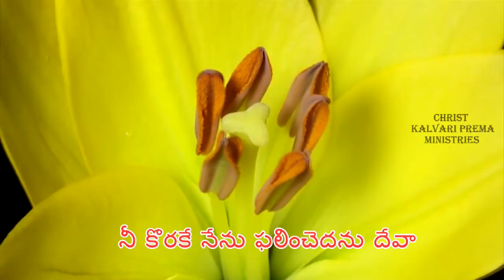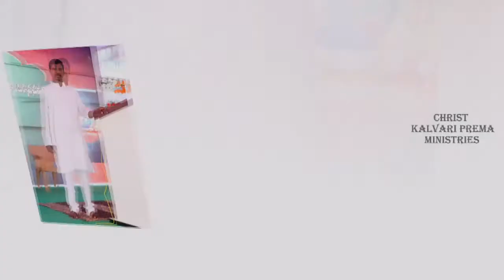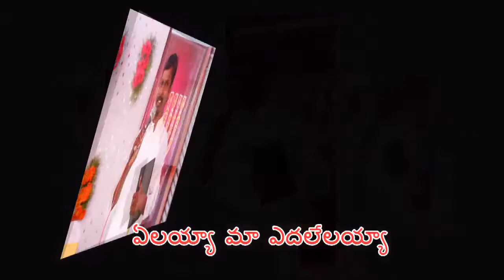మనసారా పాడుకొని చక్కటి పాట నా ప్రాణనాదుడా యేసయ్య పాట